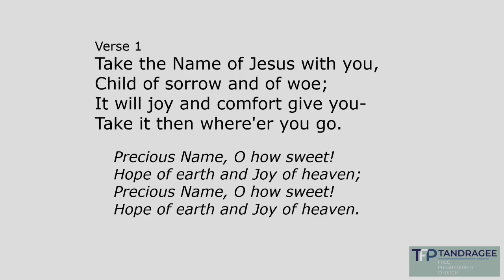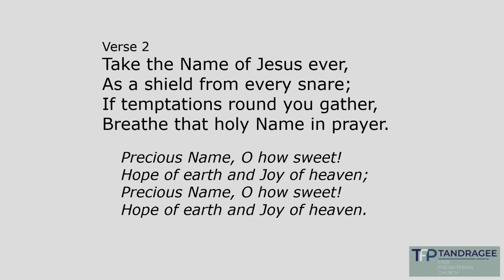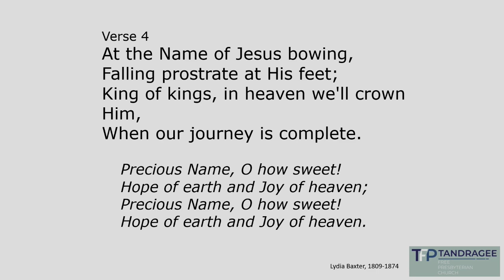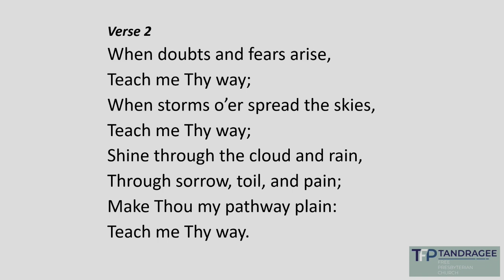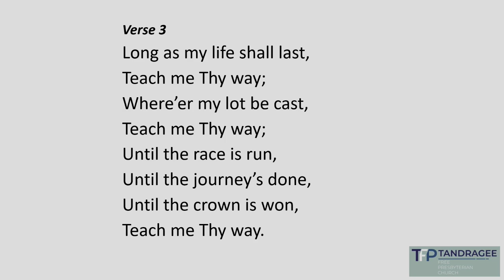27th October 2024 , Morning Service